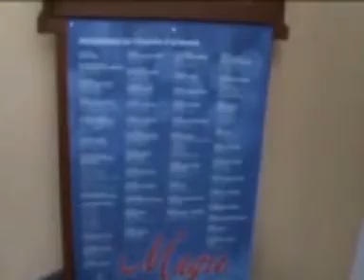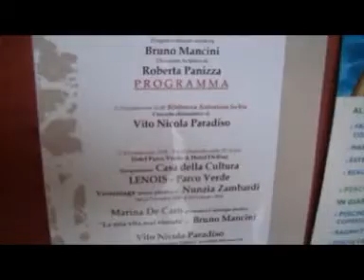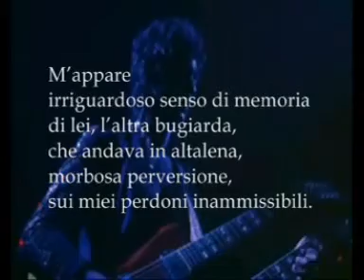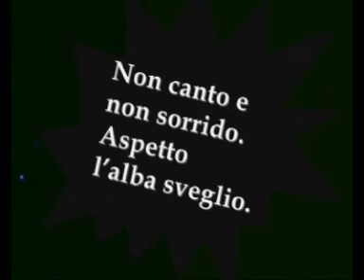TG 2014 intervista Guerino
Il nuovo programma video di Marina De Caro "TG 2014 - Le interviste LENOIS" propone l'Artista-Manager Guerino Cigliano, Pioniere dei progetti culturali LENOIS ideati da Bruno Mancini con la Direzione Artistica di Roberta Panizza, intervistato da Enzo Sprecacenere, Patron di www,studiounoabruzzo.

Ciao,
da qualche tempo sono iscritto a Smalfiland, un Social Network che riconosce un "Reddito di Cittadinanza" a tutti gli affiliati in base al numero di amici che ognuno di noi riesce ad invitare.

Ogni nuovo iscritto, ogni nuova pagina, ogni nuovo post scritto su Smalfiland significa maggiore raccolta pubblicitaria e maggiori profitti che, mese dopo mese, confluiscono in un fondo cassa chiamato "Fondo Multilevel".

Ogni mese una percentuale dei profitti provenienti dalla pubblicità viene suddivisa fra tutti gli affiliati grazie ad un sistema matematico trasparente e meritocratico basato sul numero di amici invitati da noi e dal nostro team.

In sostanza stiamo costruendo un Social Network tutto nostro per beneficiare degli utili provenienti dalla Pubblicità Online e siamo fortemente impegnati ad espanderci in tutto il mondo.

Non sprecare l'occasione di iscriverti su Smalfiland e di far partecipare tutti i tuoi amici.  Guadagni di più se inviti i tuoi amici a percepire il Reddito di Cittadinanza, è davvero fantascienza... :)

Dopo esserti iscritto provvederò a contattarti in chat per spiegarti meglio come attivare il tuo Web Office e aumentare l'importo del tuo Reddito di Cittadinanza.

Bruno Mancin
i